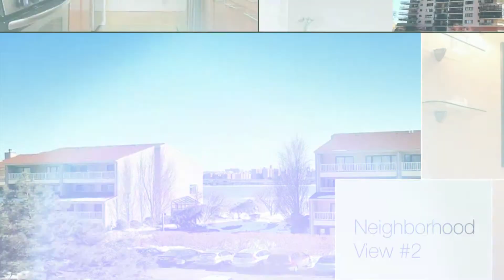1203 River Road APT 1E, Edgewater NJ 07020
Are you searching for a cozy and comfortable condo in Edgewater New Jersey? If you're in search of a 2 bedroom condo, look no further than 1203 River Rd APT 1E, recently listed by Theresa Lee. 1203 River Rd APT 1E features 2 bedrooms and 2 bathrooms. This delightful property was built in 1871, and includes 1,200 square feet of living space. The asking price at present is $399,000.

Theresa Lee has worked for years with Edgewater NJ real estate, helping home owners both buy and sell properties in the area. her experience within Edgewater New Jersey's market, as well as her loyalty to professionalism makes Theresa your best bet when it comes to selling your home and/or moving into your dream one. to see more properties North Jersey Real Estate Magazine features on their website.